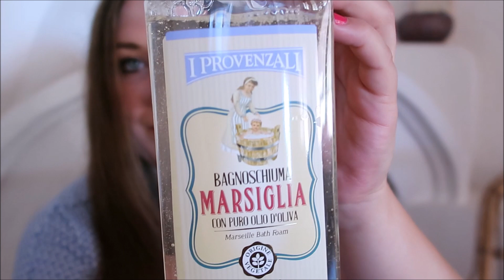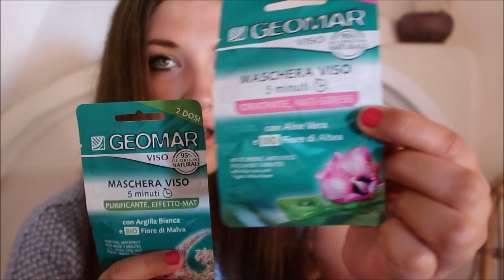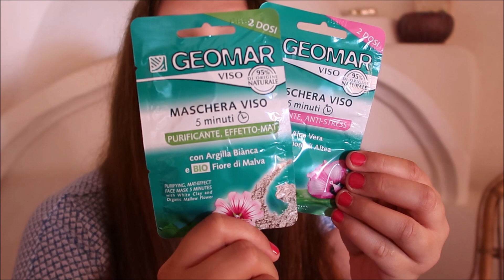Zakupy kosmetyczne z Sardynii | Włoskie kosmetyki | Sardynia Haul | Usia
W tym filmie zobaczycie, jakie włoskie kosmetyki kupiłam podczas wakacji na Sardynii :)